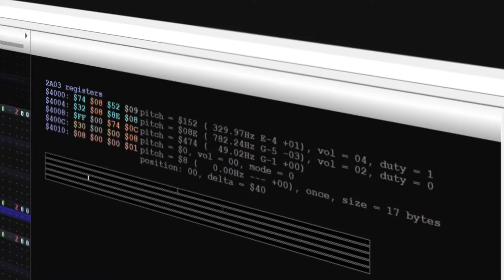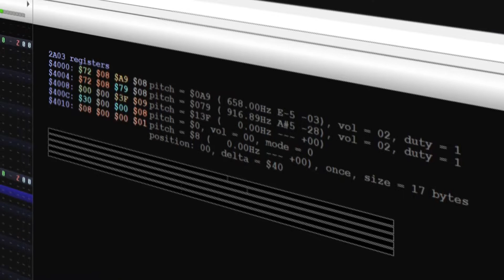Rhapsody For A Clocktower (CastleVania Style, NES/Famicom 8bit 2A03)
Hey y'all Quad Squad- I'M BACK!

This music was published under a Creative Commons Atribution-NonComercial 4.0 International License (CC BY-NC).This means you can use it in anything you want as long as you are not profiting of it and you give credit.

Software used:
Dn-Famitracker 0.4.0.1
Corrscope
OBS Studio
Mesen
Olive video editor
Photopea

Gameplay footage:
Akumajo Densetsu

Profile pic by my friend L!

You can also listen to my music on my Soundcloud account!

My Instagram for updates and cool stuff!

My Twitter! (You should never go on Twitter tho)